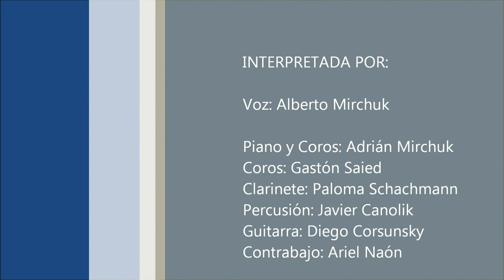VEHI SHEAMDA - JAZAN ALBERTO MIRCHUK - CONCIERTO PESAJ EN LIBERTAD - COMUNIDAD AMIJAI - ABRIL 2015